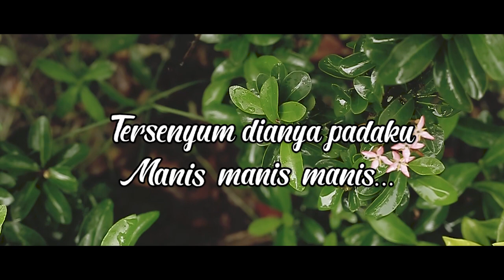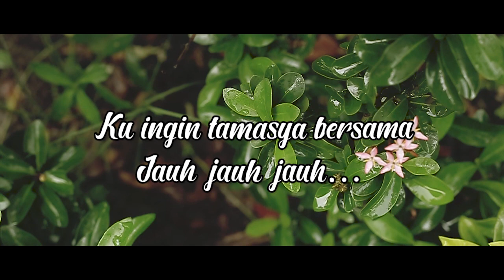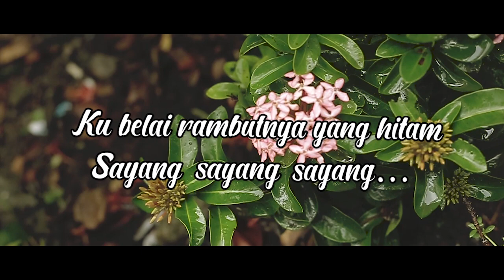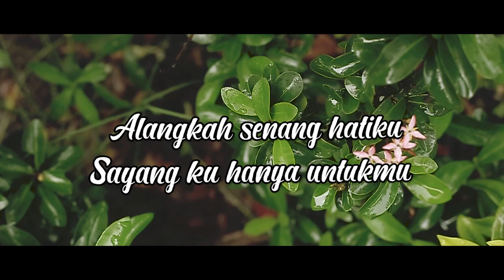Richie Ricardo - Manis Dan Sayang (Official Lyric Video)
Semua orang pasti mengenal Koes Plus! Group band yang telah menghasilkan ratusan lagu hits dan sudah menjadi legenda di Indonesia. Pada 1990, Richie Ricardo, bintang film dan penyanyi yang sedang menanjak namanya, menyanyikan dan merekam kembali  12 lagu yang pernah dipopulerkan Koes Plus untuk album 'Bis Sekolah' (Mei 1990), termasuk 'Manis Dan Sayang' karya alm Tony Koeswoyo.

BLOK M SQUARE Lt. Basement. Blok B 217-218
Jakarta Selatan

Buruan. Sebelum Kehabisan !